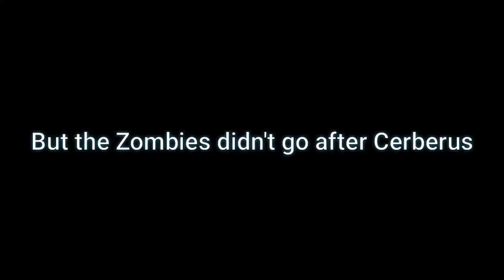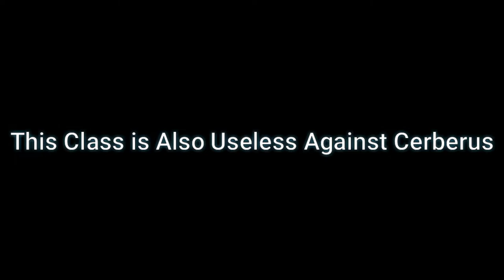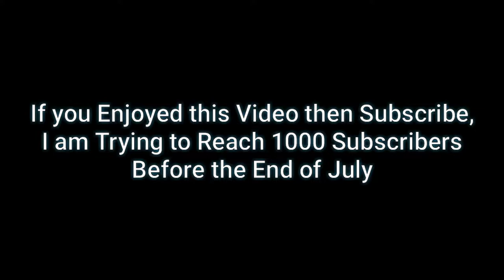All Battle Royale Class Skills vs Cerberus/Hellhound - Part 2 - Call of Duty Mobile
This is the Part 2 of Every Battle Royale Class Skill Tested Against Cerberus.

Timestamps:
0:00 Clown Class vs Cerberus
1:13 Ninja Class vs Cerberus
2:19 Mechanic Class vs Cerberus
2:57 Air Borne Class vs Cerberus
3:36 Poltergeist Class vs Cerberus
4:27 Outro

🔔 S̳U̳B̳S̳C̳R̳I̳B̳E̳

♦ Software I use:
I completely Use Mobile for Uploading and Creating Videos. It's Very Difficult on Mobile.

→ Modes: Multiplayer, Battle Royale, Zombies

→ Engine: Unity

→Publisher: Activision

→ Developers: TiMi Studios, Tencent Games